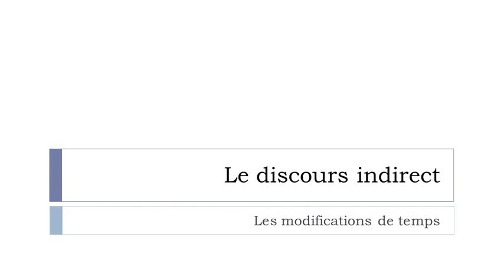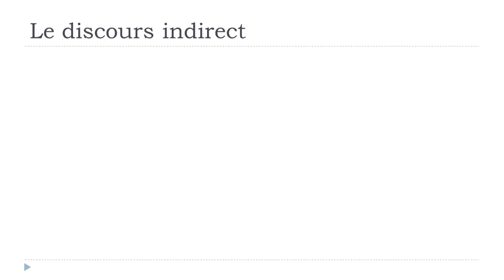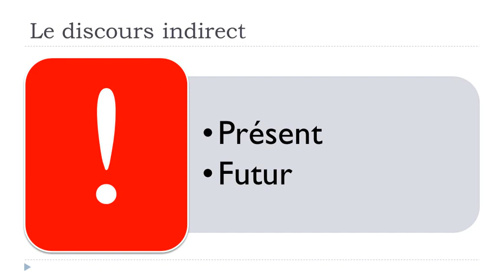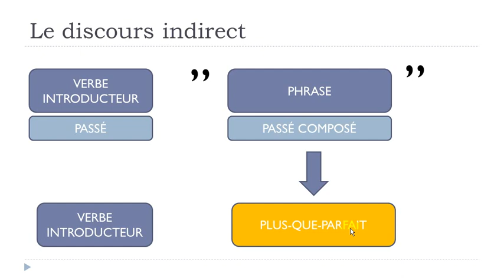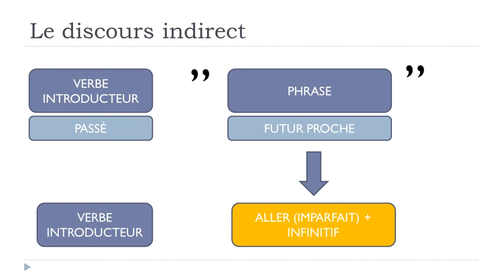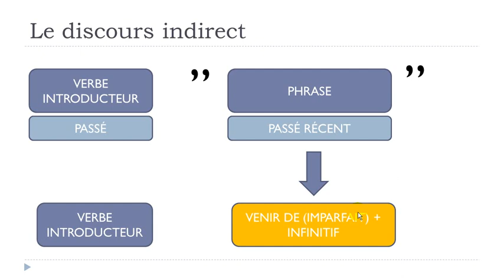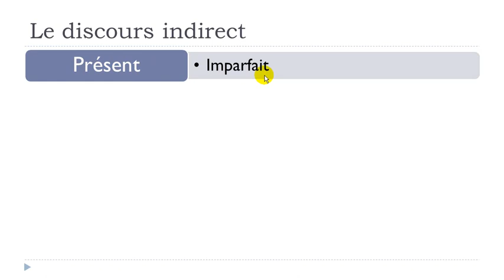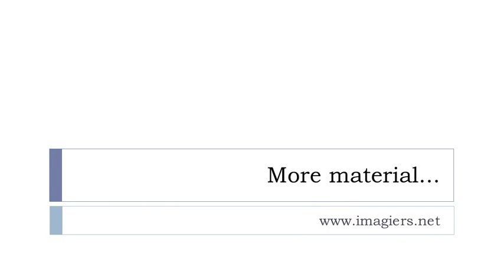French step by step # Lesson 165